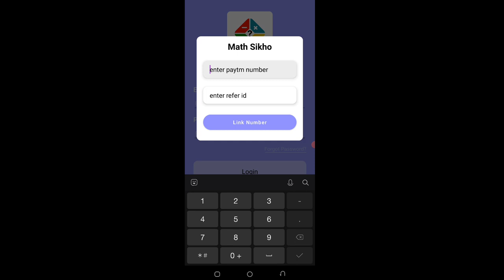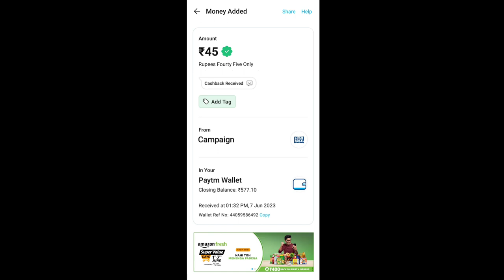Today New Campaign Loot Offer 45₹+45₹+45₹ Instant Paytm Cash || Tasks💰Campaign BUG|| New Paytm app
Code: 54385

1 miss call 10 paytm cash